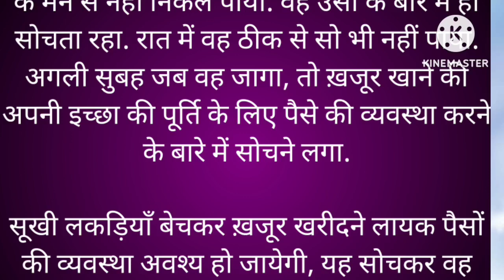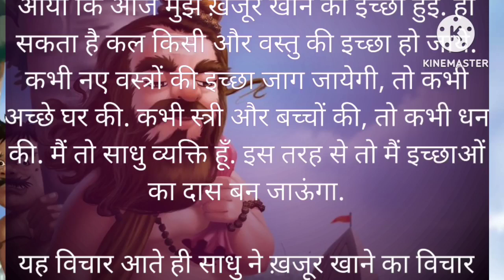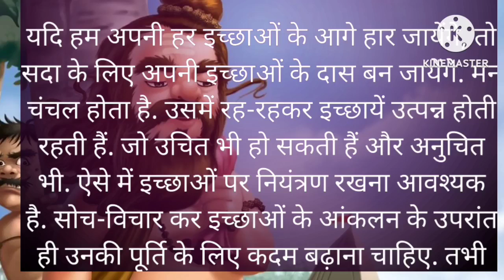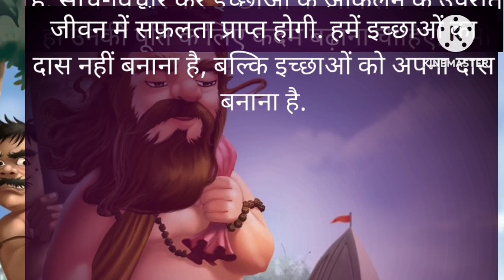साधु और खजूर की कहानी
साधु और खजूर की कहानी से यही सीख मिलती है की  अपनी इच्छाओं को नियंत्रण रखना सीखो।जय हिंद दोस्तों ।😊☺️🌺🌹🙏🙏